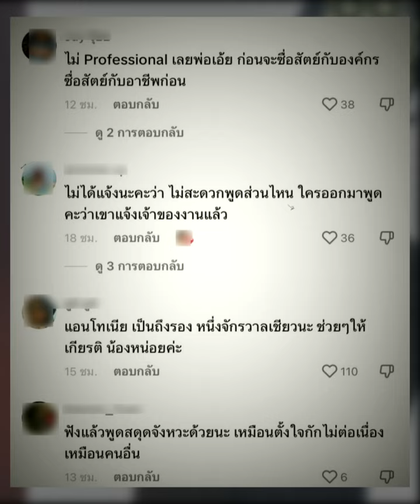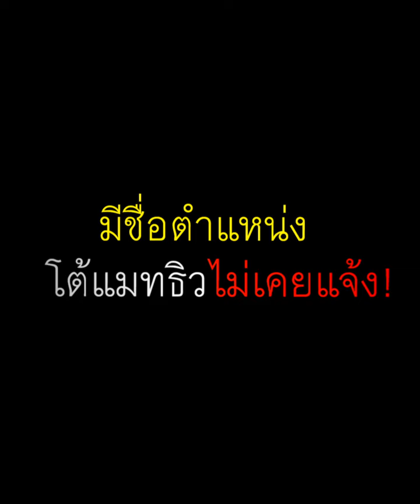ณวัฒน์ ออกโรงป้อง แมทธิว หลังโดนถล่มเละ ปมไม่พูดชื่อตำแหน่ง